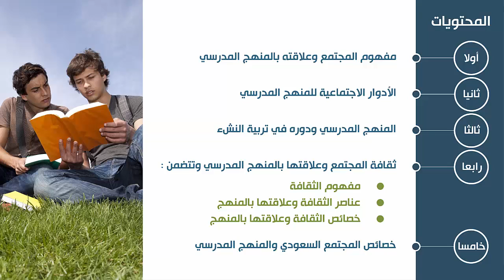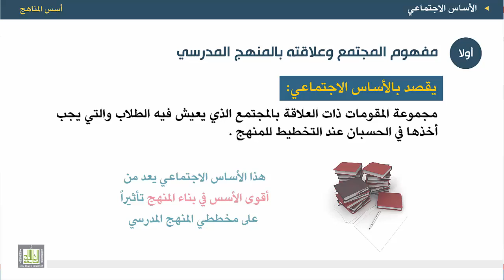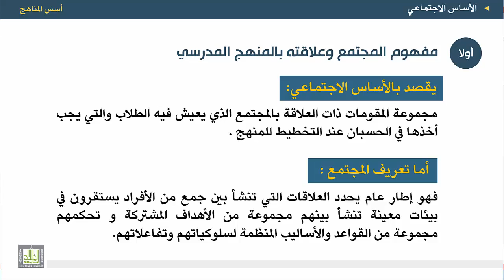أسس المناهج - الوحدة 3 : الأساس الاجتماعي - 1 ومحتويات الوحدة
المقررات المفتوحة
أسس المناهج - 471 نهج-2
الوحدة الثالثة - الأساس الاجتماعي
1. المحتويات
2. تعريف الأساس الاجتماعي.
3. تعريف المجتمع